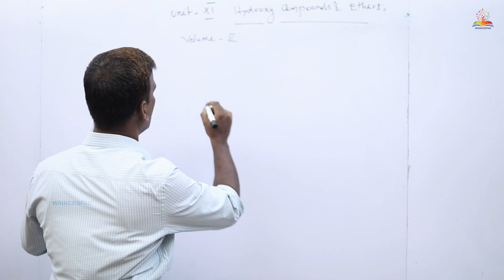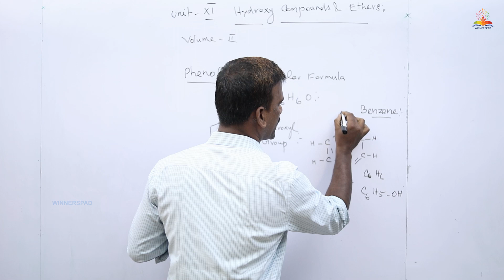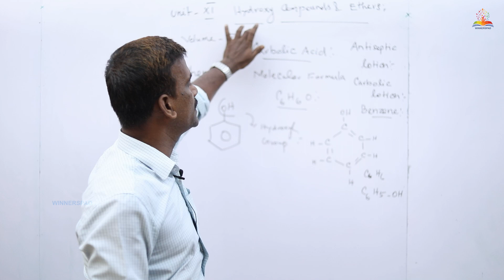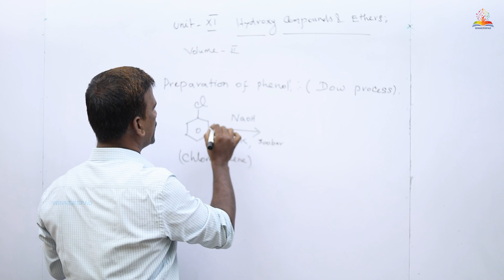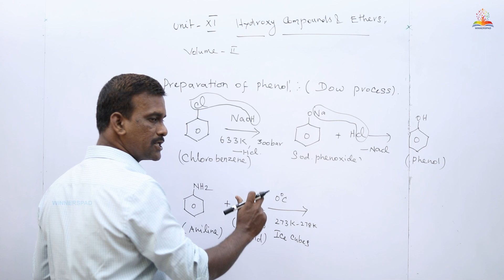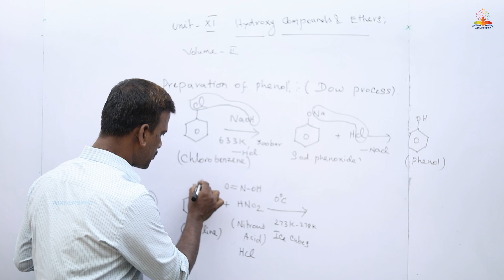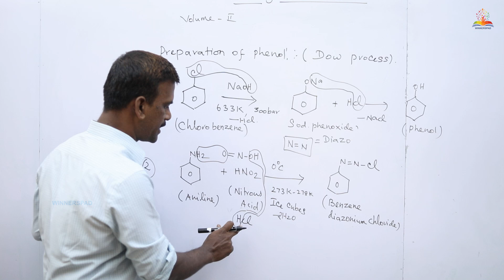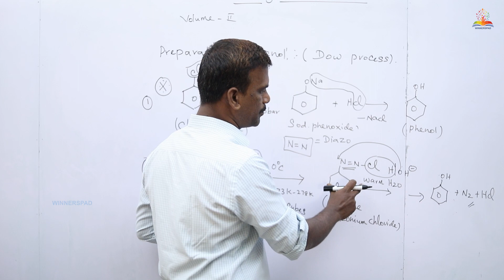Preparation of Carbolic Acid | Hydroxy Compounds and Ethers | NEET PREPARATION | Winnerspad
Carbolic acid is another term for phenol, which is a chemical compound with the molecular formula C6H5OH. Phenol can be prepared using various methods, including the following:
Dow Process: In this method, chlorobenzene is hydrolyzed using sodium hydroxide (NaOH) at high temperature and pressure. The reaction produces sodium phenoxide, which is then acidified to yield phenol.
Benzene Sulfonation and Hydrolysis: Benzene can be sulfonated to form benzenesulfonic acid, which can then be heated with sodium hydroxide to produce phenol.